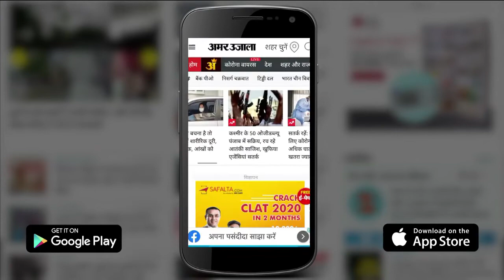UP News: सहारनपुर में दुष्कर्म के आरोपी वकील को जेल भेजने पर अधिवक्ताओं ने की हड़ताल, जमकर नारेबाजी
उत्तर प्रदेश के सहारनपुर में पुलिस द्वारा महिला से दुष्कर्म के मामले में जेल भेजे गए अधिवक्ता के समर्थन में जनपद के सभी अधिवक्ताओं ने हड़ताल की। इस दौरान अधिवक्ताओं ने जमकर प्रदर्शन किया और नारेबाजी कर कई स्थानों पर सांकेतिक जाम भी लगाया। जानकारी के अनुसार मिर्जापुर पुलिस द्वारा महिला से दुष्कर्म के मामले में जेल भेजे गए बेहट तहसील के अधिवक्ता जीशान अहमद के मामले को लेकर जनपद के अधिवक्ता सोमवार को हड़ताल पर रहे।